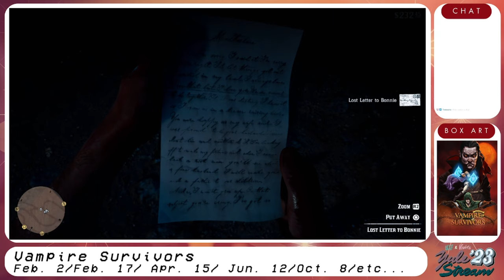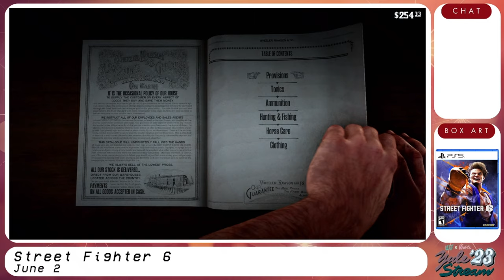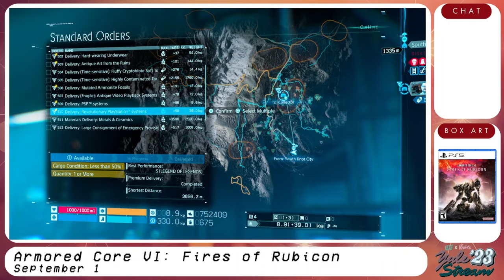UDJ & Violet's Yule Stream 2023 - RDR2 + Death Stranding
While UDJ gabs about the games he played over the year, Violet hunkers down with some intense cowboy action and riveting package delivery simulations!
Follow me on Bluesky!